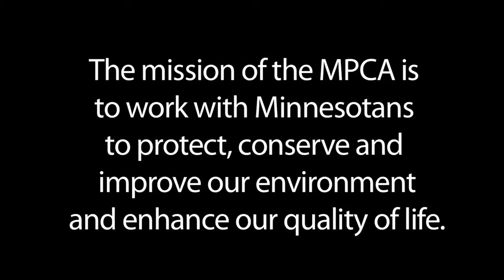Fairview Health Services -- Waste Reduction Partnerships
Fairview Health Services in conjunction with Minnesota Waste Wise and PPL Industries set out to recycle sterilization "blue" wrap at Fairview Hospitals.  Blue wrap covers operating room supplies in the sterilization process.  The partners worked with the hospital to develop a recycling program for the material. The program has collected more than 60,000 pounds of blue wrap and 570,000 pounds of solid waste has been reduced since the program began. With the savings from reduced solid waste taxes, Fairview Health Services can pay their recycling crews a fair wage for their work, and the commingled and blue wrap recycling doesn't cost the facility anything. Fairview Health Services is still able to save about $4,700 annually, making their program better than cost-neutral and ensuring the recycling crews will continue to be employed.
The following organizations made this project successful:

•       Fairview Health Services
•       Minnesota Waste Wise
•       Merrick, Inc.
•       Partnership Resources
•       PPL Industries